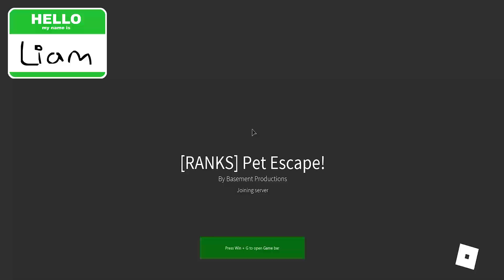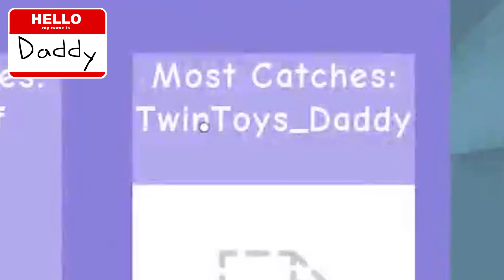Twin Toys Plays Roblox: Pet Escape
In this episode of Twin Toys Clubhouse, twin , Eli and Liam and crazy Daddy play the family friendly fun and ever so popular, Roblox.  Let us know which Roblox game we should play next.

Welcome to the most entertaining toy comedy channel you will ever see on YouTube.  All Twin Toy episodes feature 8 year old twins, Eli and Liam, as well as 3.5 year old Camden.  You will see tons of exciting toy episodes mainly focusing on Nerf wars which will showcase the lifestyle of Eli and Liam while also revealing all the cool nerf blasters they currently have in their arsenal.  We also stay on top of the Nerf community and showcase all brand new blasters that come out every month within our mini movie episodes.  Throughout the channel, you will see tons of Kid Candy Review and Youtube challenge videos like the Oreo and Smoothie Challenges.  They have also reviewed tons of toys like Playdoh, LEGO and even some Mario Wii U games.  The LEGO videos consist of LEGO Star Wars, LEGO Batman, LEGO Marvel and LEGO minecraft.